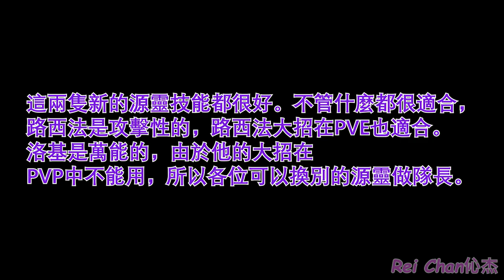【幻想神域2 Aura Kingdom 2】紫金裝備&武器&戰利品&飾品效果合集，新源靈技能&搭配推薦（附加異變坐騎大揭曉）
這一個影片有3個主題
1.紫金裝備&武器&戰利品&飾品效果合集
2.異變坐騎大揭曉
3.新源靈-路西法&洛基 技能&搭配推薦